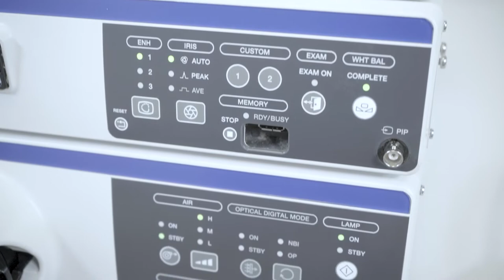Olympus CV-190 Combo with Gastroscope, Pediatric and Colonoscope Kit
The EVIS EXERA III CV-190 video system center provides video processing for advanced endoscopy. The system enables easy access to the range of features incorporated into EVIS EXERA III endoscopes. New and improved image processing delivers outstanding image quality, thanks to reduced noise and halation along with improved color contrast for optimal image quality.